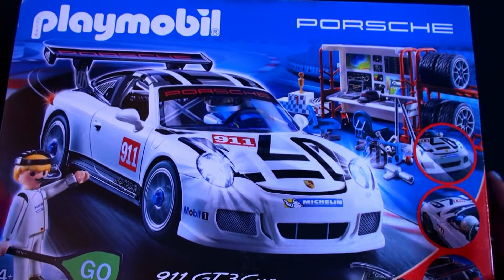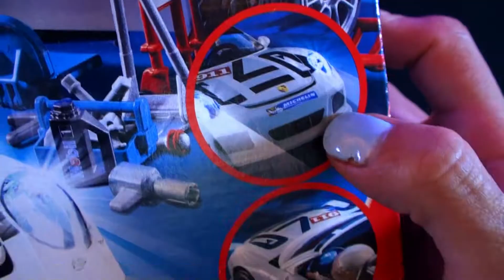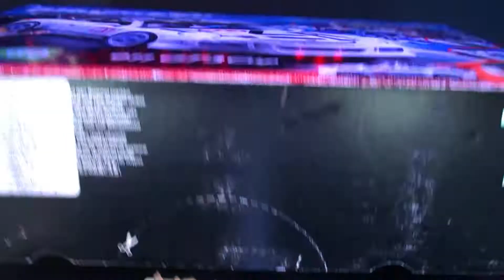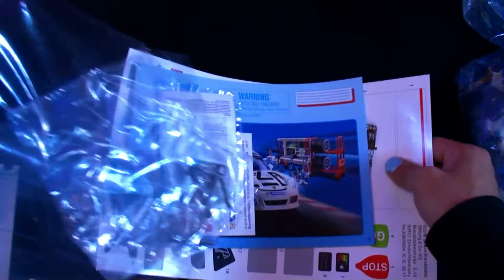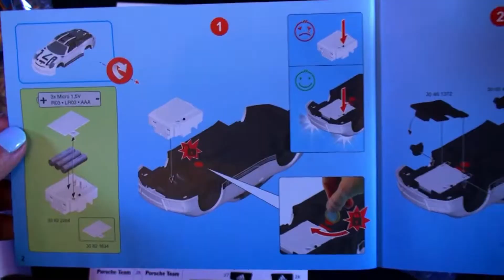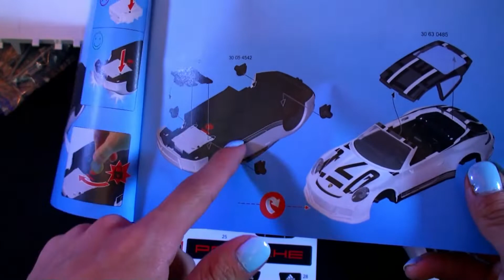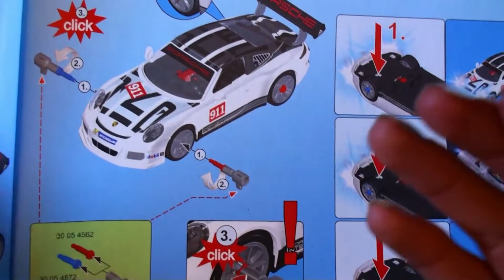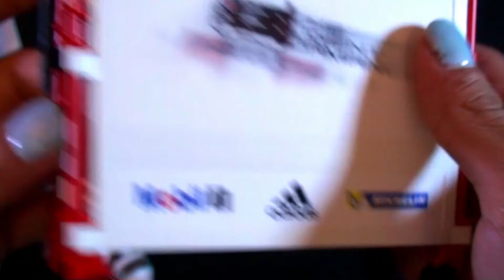UNBOXING PORSCHE 911 GT3 CUP PLAYMOBIL - MY NAME IS HII!!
TE INIVITO A UNIRTE A MIS GRUPOS DE FACEBOOK ✌️